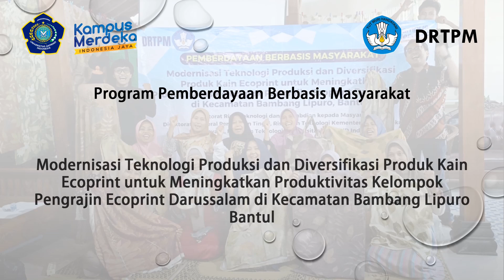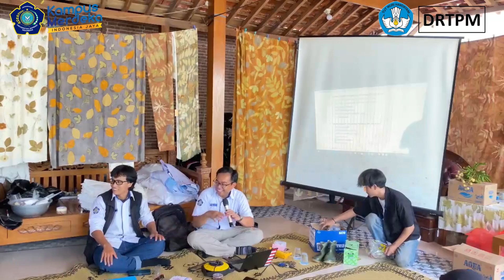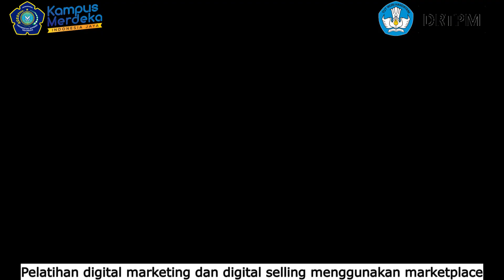Program PKM Peningkatan Produktivitas Kelompok Perajin Ecoprint Darussalam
Kelompok pengrajin Ecoprint Darussalam di Kecamatan Bambang Lipuro, Bantul yang terdiri dari 30 anggota dan dibentuk pada tahun 2019 memiliki peran besar dalam industri kreatif lokal. Namun, kelompok ini dihadapkan pada sejumlah permasalahan yang menghambat kemajuan mereka, terutama dalam hal produksi dan manajemen penjualan. Dalam hal produksi, mitra memiliki kendala dari aspek volume produksi yang terbatas yaitu hanya sebanya 12 pcs kain per proses sedangkan dari segi manajemen penjualan mitra menghadapi permasalahan belum adanya pengetahuan penghitungan harga pokok produksi (HPP) yang akurat yang diterapkan oleh seluruh anggota kelompok perajin serta belum adanya metode penjualan melalui digital selling dan digital marketing. Tim telah berhasil mengidentifikasi permasalahan yang dihadapi oleh mitra dan berupaya memberikan solusi bersama-sama mitra untuk menyelesaikan permasalahan di aspek tersebut yang dilakukan dengan mengimplementasikan modernisasi teknologi produksi untuk menaikkan produktivitas, efisiensi produksi, diversifikasi produk dengan menerapkan metode sosialisasi program, pelatihan, penerapan teknologi, pendampingan, dan keberlanjutan program sehingga mampu menaikkan income generating mitra. Kegiatan ini dilaksanakan dengan penerapan alat steamer berkapasitas 200 liter sebanyak dua unit, penerapan alat penggulung kain ecoprint, pelatihan ergonomi kerja dan K3 dan Alat Pelindung Diri (APD), pelatihan pembukuan dan perhitungan HPP, pelatihan digital marketing. Kegiatan penerapan alat steamer berhasil memperbaiki permasalahan mitra di aspek produksi yang ditandai dengan meningkatnya volume produksi hingga tiga kali lebih banyak dengan waktu produksi yang berkurang hingga 70%. Pelatihan pembukuan dan perhitungan HPP berhasil meningkatkan kesadaran anggota perajin ecoprint dalam pengelolaan manajemen internal mitra menjadi lebih tertata, pelatihan ergonomi dan K3 serta penerapan alat pelindung diri telah mampu meningkatkan kesadaran mitra untuk bekerja memenuhi standar K3. Penerapan alat penggulung kain juga mampu mempercepat produksi mitra hingga dua kali lebih cepat. Pelatihan digital marketing menggunakan marketplace telah mampu memperluas jangkauan target pasar mitra dan meningkatkan pendapatan kelompok perajin ecoprint darussalam hingga 40%. Luaran yang ditargetkan pada program ini adalah adanya teknologi yang diterapkan di mitra, poster, video kegiatan, artikel ilmiah pada jurnal terindeks SINTA, publikasi di media massa elektronik (Jawa Pos), HKI, serta peningkatan produksi mitra. Keseluruhan luaran tersebut telah berhasil dicapai.